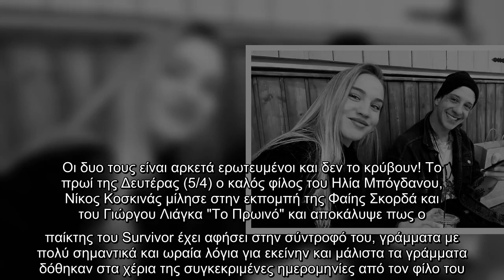Survivor: O Μπόγδανος άφησε γράμματα στη σύντροφό του πριν φύγει - Η αποκάλυψη του φίλου του!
Survivor O Μπόγδανος, άφησε, γράμματα, σύντροφό, πριν, φύγει, Η, αποκάλυψη, φίλου